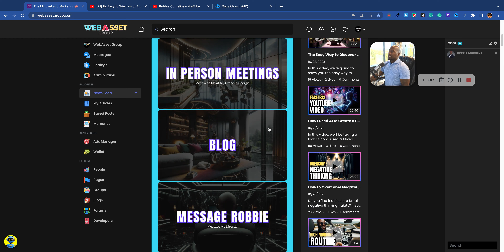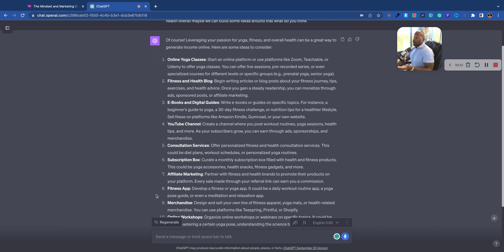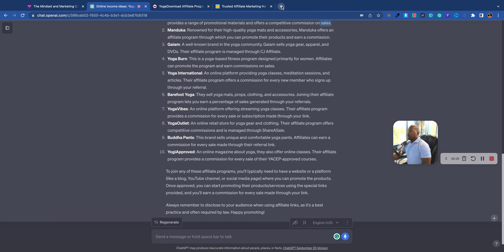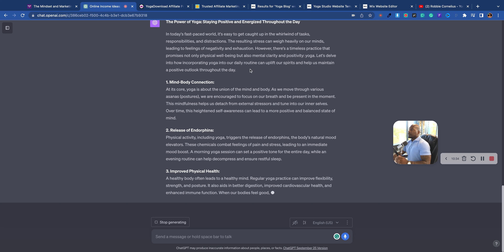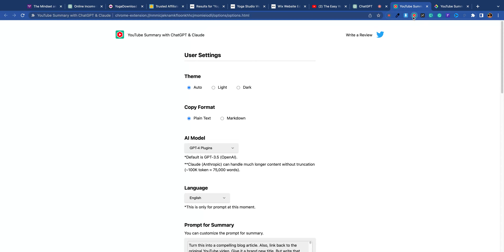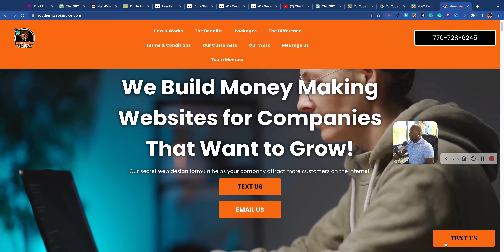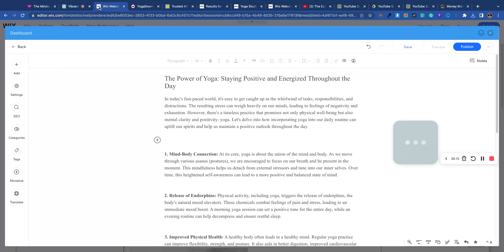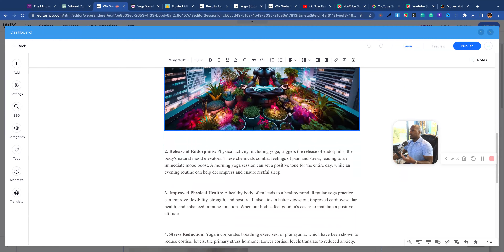How to MAKE MONEY WITH CHATGPT the Easy Way!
Do you want to make money with ChatGPT the easy way? In this video, I'm going to show you how to make money with ChatGPT the easy way!

ChatGPT is a fast, easy, and secure way to make money online. All you have to do is find interesting and profitable subjects to chat about and start selling ads right away. In this video, I'll show you how to make money with ChatGPT the easy way!